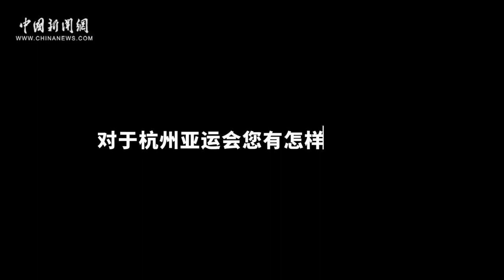【杭州亚运会】小萨马兰奇：高度关注杭州亚运，将中国视为第二个家